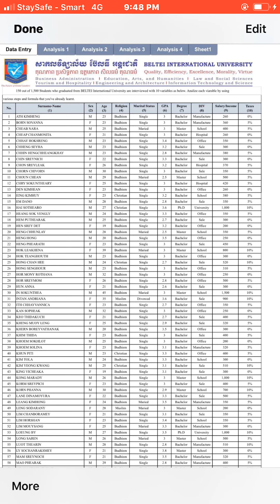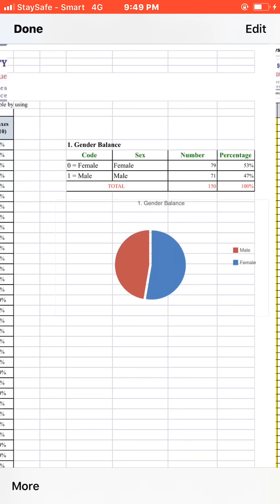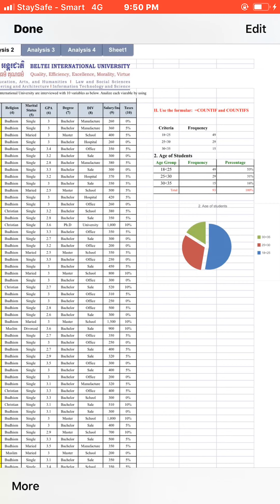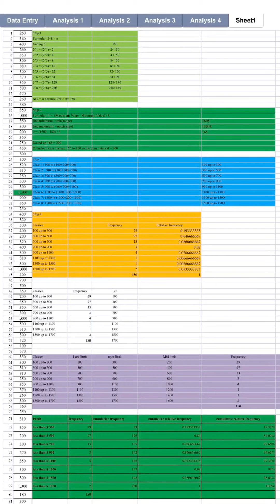June 21, 2020